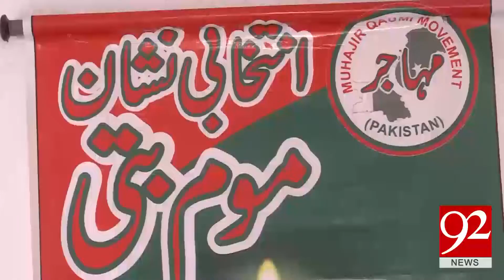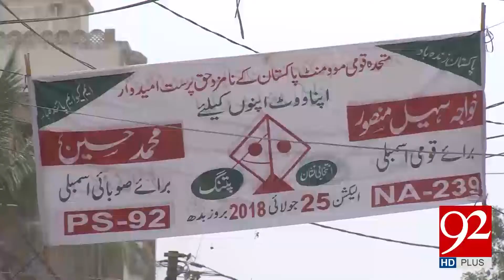Mohajir Qaumi Movement announce to give women rights first | 11 July 2018 | 92NewsHD